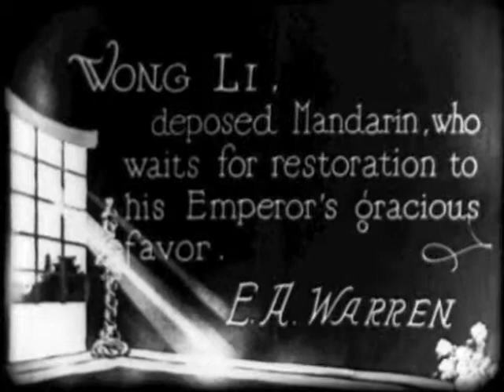The Forbidden City (Norma Talmadge Film Corp US 1918) (a)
The Forbidden City/ A Tale of a Forbidden City. Dir.: Sidney A. Franklin, prod.: Joseph M. Schenck, sc.: Mary Murillo (Norma Talmadge Film Corp.  US 1918) cas.: Norma Talmadge.